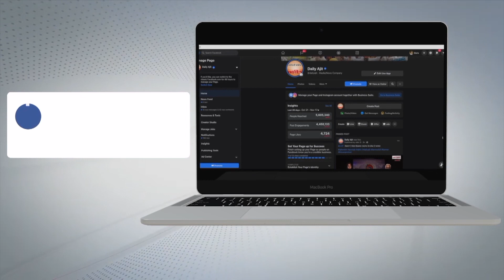FATEHGARH SAHIB- ਪਿੰਡ 'ਚ ਬਣੇ ਸਾਂਝੇ ਮੈਰਿਜ ਪੈਲੇਸ 'ਤੇ ਡਿੱਗੀ ਆਸਮਾਨੀ ਬਿਜਲੀ, ਹੋਇਆ ਤਬਾਹ